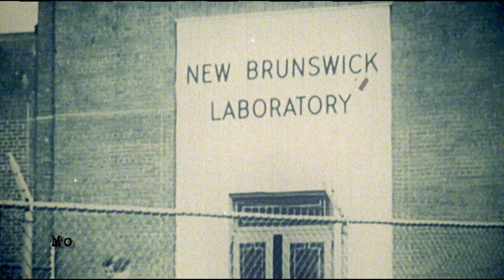Heroes of the North Trailer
First Official Trailer for our Canadian superhero web series.